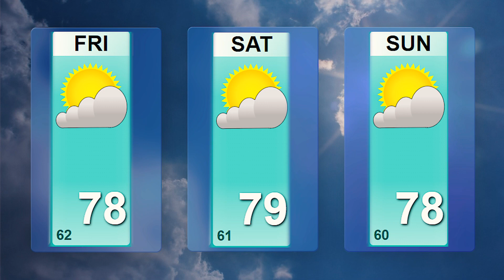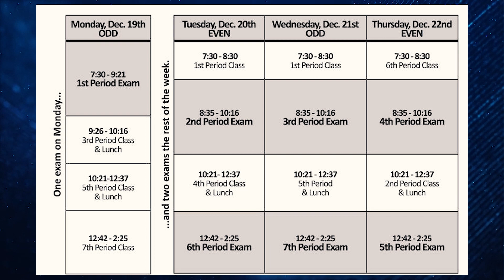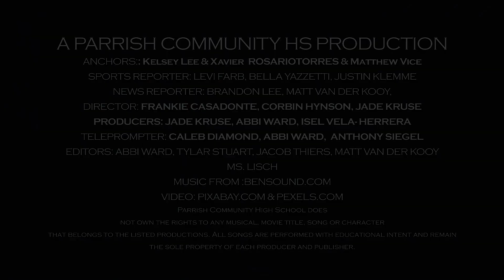Bullseye News: December 9nd, 2022